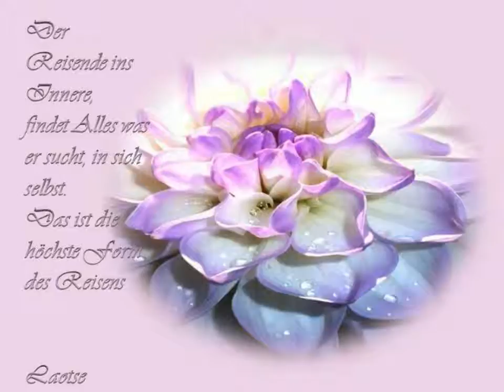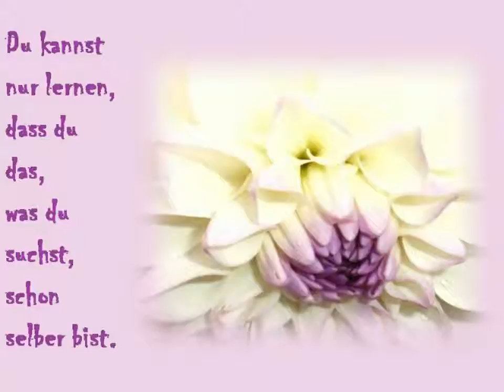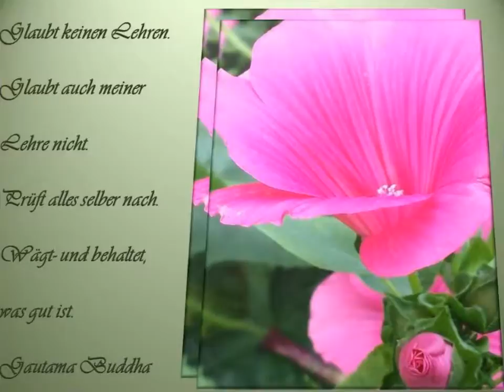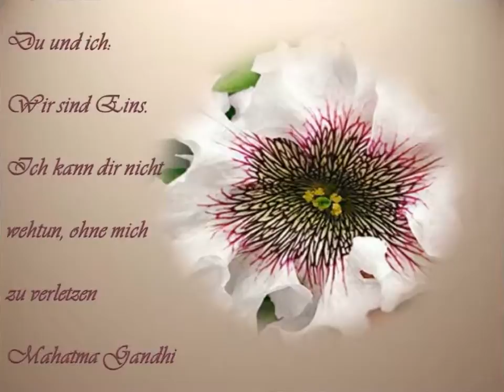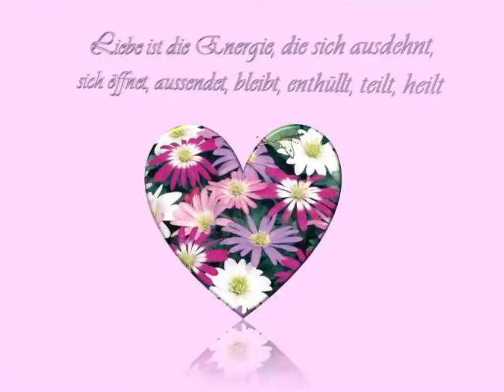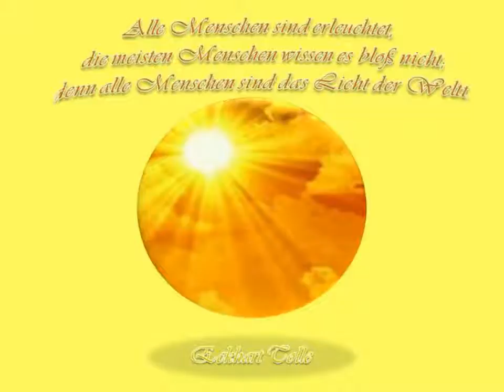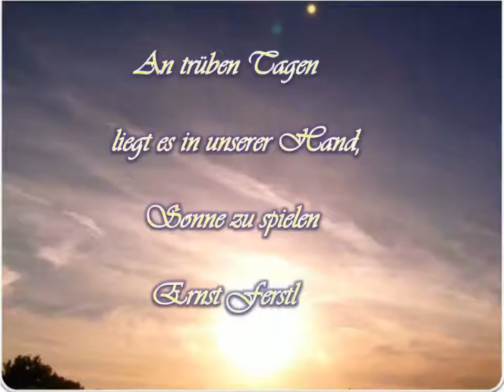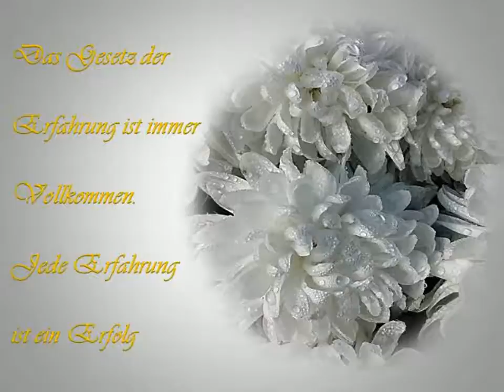Weisheiten von Buddha, Tolle, Laotse, Krishnamurti u a.eingebettet in Naturbildern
Eckhart Tolle, Demokrit, Laotse, Buddha, Franz von Sales, Mahatma Gandhi, Jiddu Krishnamurti
Weisheiten aus" Gespräche mit Gott" u.v.a.